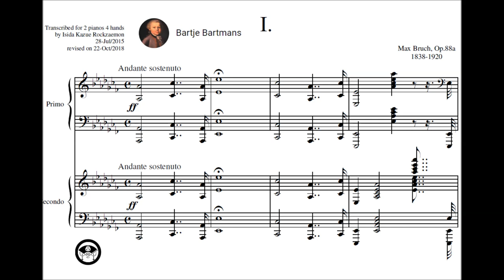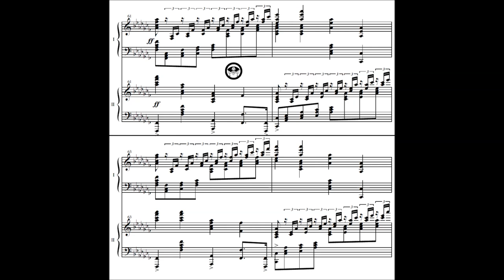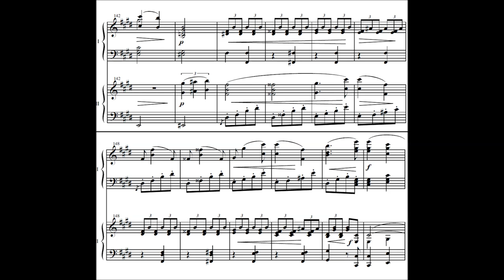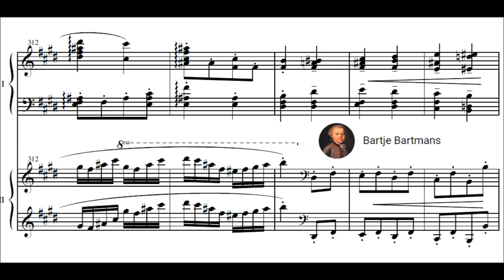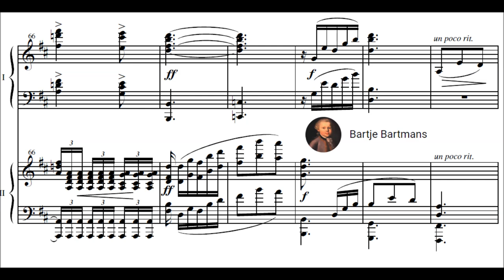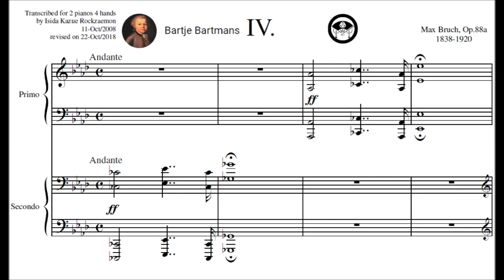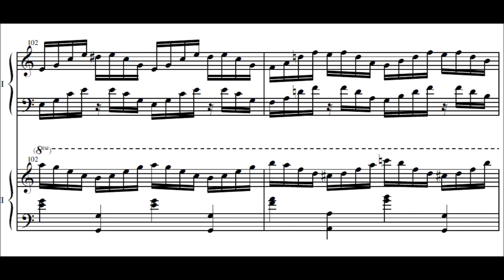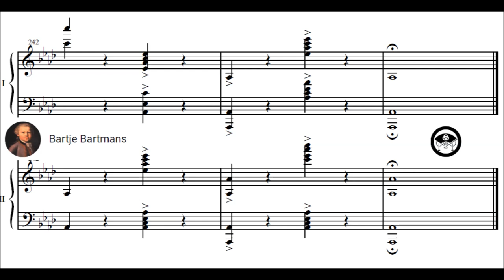Max Bruch - Concerto for Two Pianos, Op. 88a (1912)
Max Bruch (6 January 1838 – 2 October 1920) was a German Romantic composer, teacher, and conductor who wrote over 200 works, including three violin concertos, the first of which has become a staple of the violin repertoire.

Concerto for Two Pianos and Orchestra in A-flat minor, Op. 88a
Transcribed by Isida Kazue Rockzaemon.

I. Andante sostenuto (0:00)
II. Andante con moto – Allegro molto vivace (6:10)
III. Adagio ma non troppo (12:26)
IV. Andante – Allegro (20:41)

Katia and Marielle Labèque and the Philharmonia Orchestra conducted by Semyon Bychkov

In 1911, Bruch had heard the American duo-pianist sisters Rose and Ottilie Sutro play his Fantasy in D minor for 2 pianos, Op. 11, and was so delighted that he agreed to write a double concerto for them.

Bruch did not write an entirely fresh piece, but reworked music he had been writing for his planned Suite No. 3 for Organ and Orchestra (also referred to as his Orchestral Suite No. 3). The Suite used some melodies that Bruch had heard on Good Friday 1904, while convalescing in Capri, and these melodies appear in the concerto.

Bruch gave the Sutro sisters the sole performing rights to the work. Without Bruch's permission, however, they rewrote the concerto themselves to suit their pianistic abilities, copyrighting their version and depositing it with the Library of Congress in 1916. They performed the premiere of this version with the Philadelphia Orchestra under Leopold Stokowski on 29 December 1916. In 1917 they played a further revised version of the work, with the number of movements reduced from four to three, with the New York Philharmonic under Josef Stránský. Bruch himself conducted a private rehearsal of the concerto with the Sutro sisters in Berlin, but gave permission for it to be played only in the United States (it is not clear from the source which version this was; apparently he knew that the Sutros had made revisions, but to what extent is not known).

The Sutros withdrew the concerto after the second performance and never played it again. They never played Bruch's original version at all. But they continued to make revisions to their version, amounting to thousands of changes, the last by Ottilie as late as 1961 (Rose having died in 1957). Ottilie died in September 1970, aged 98. Some of her miscellaneous scores, manuscripts and newspaper cuttings were auctioned in January 1971. The pianist Nathan Twining purchased a box of unidentified papers for $11, and it proved to contain the autograph score of Rose and Ottilie's version of Bruch's concerto, a work unknown to him. The orchestral parts for the original version were bought by other people at the same auction, and Twining managed to track them down and buy the parts back from them. He and Martin Berkofsky then reconstructed Bruch's original version, and they recorded it for the first time in November 1973, with the London Symphony Orchestra under Antal Doráti.